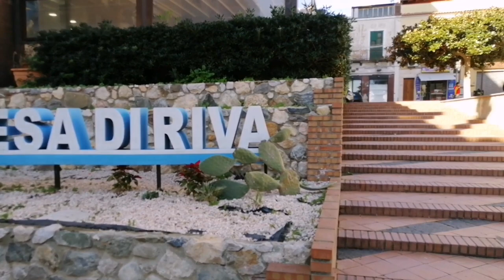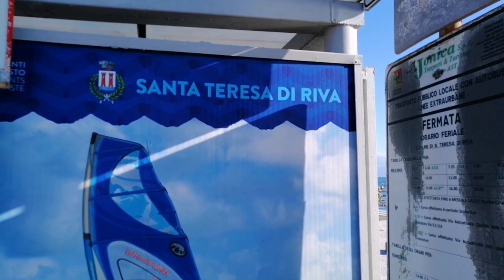Koszty zycia we Wloszech, koszty utrzymania nieruchomości na Sycylii |Paulina Wojciechowska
Kupujemy tani dom na Sycylii lub mieszkanie nad morzem… ile będzie nas kosztowało utrzymanie go? Ile kosztuje życie na południu Włoch? O tym opowiem w tym filmie spacerując po miasteczku, w którym mieszkam - Santa Teresa di Riva w prowincji Mesyna.

Dom, ktory pokazuje na filmie, mozecie zobaczyc na stronie agencji tutaj

Mozecie z niej pobrac bezplatnego ebooka, ktory ulatwi Wam otrzymanie wloskiego codice fiscale